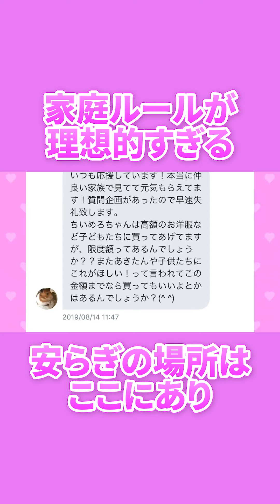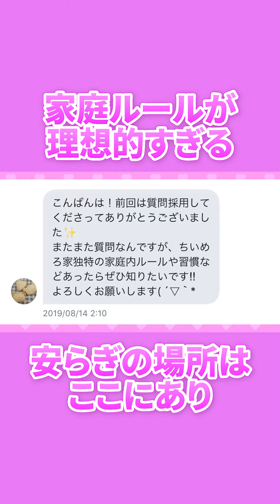弟や妹が欲しいか聞かれた琉ちゃろとまひめろの回答は？【ちいめろ】